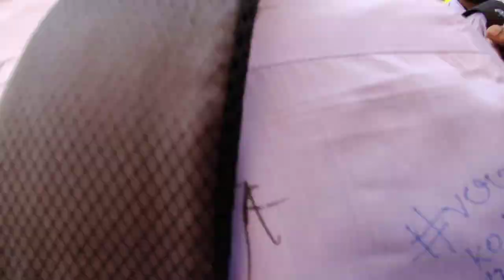Last day of College C V Raman Global University 2023 Batch vlog14 part-1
hit likes.

lots of  ❤️I hope you enjoyed this video

hit likes.

lots of  ❤️